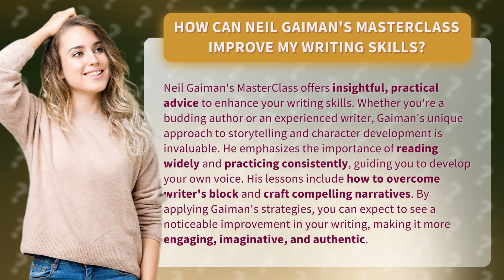How Can Neil Gaiman's MasterClass Improve My Writing Skills?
Unleash Your Writing Potential with Neil Gaiman's MasterClass • Unleash Your Writing Potential • Discover the secrets to captivating storytelling and character development with Neil Gaiman's MasterClass. From overcoming writer's block to crafting compelling narratives, Gaiman's unique approach will enhance your writing skills and help you find your own voice. Unlock your full writing potential and create engaging, imaginative, and authentic stories that will captivate readers.